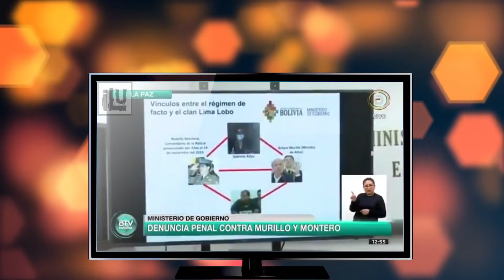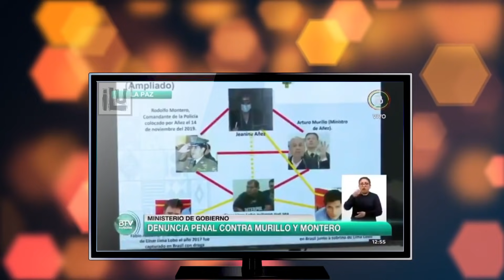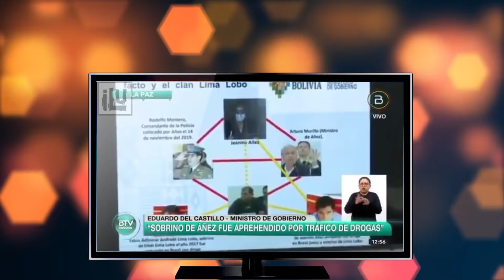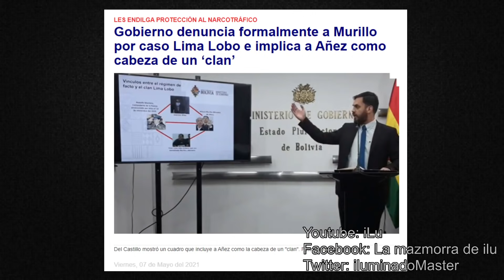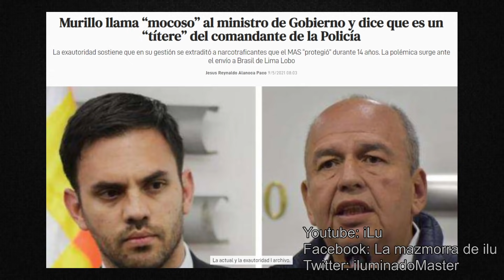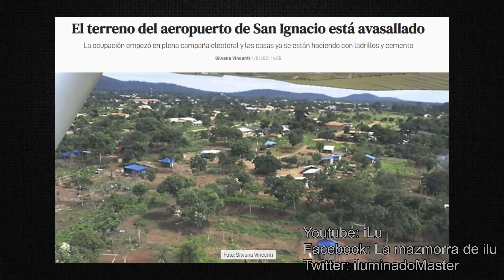MURILLO DESTROZA A EDUARDO DEL CASTILLO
***VIDEOS TOPS***